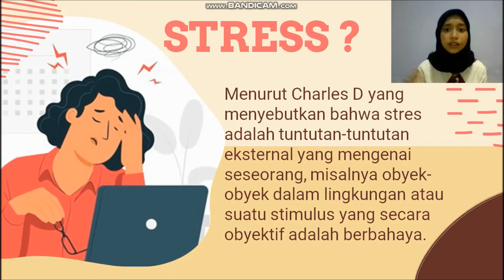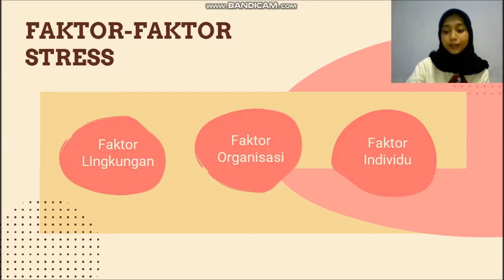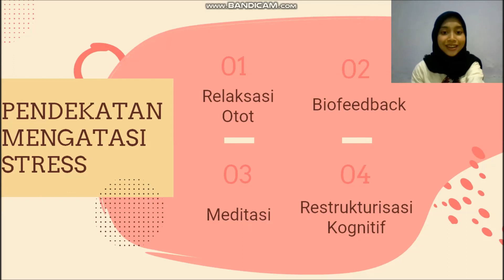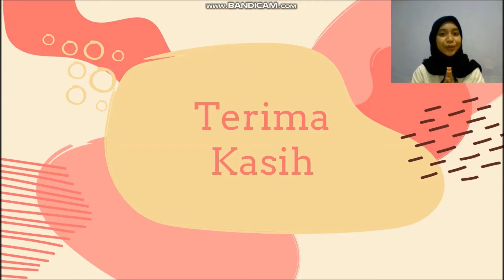Stress Management Training Program ㅡ Hotel Management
Hotel Management

Ori Githa Azzahra
PKK, Hotel Management 2018, UNJ.